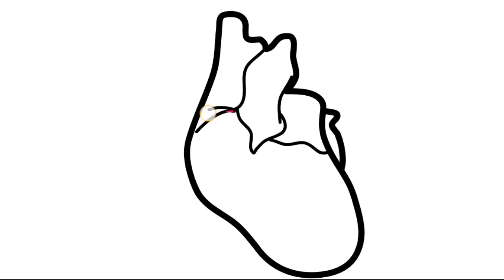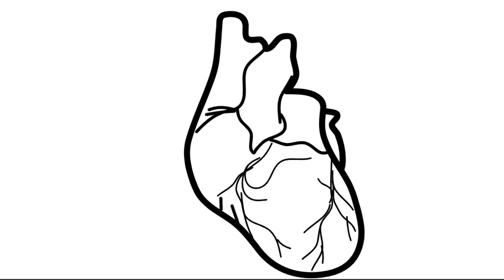how to draw heart ❤️❤️ranieasydrawing